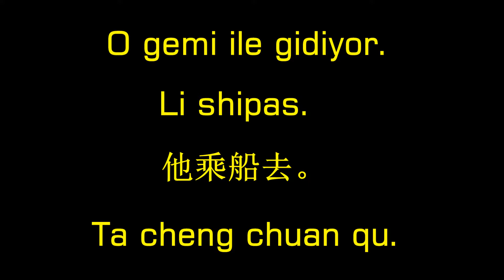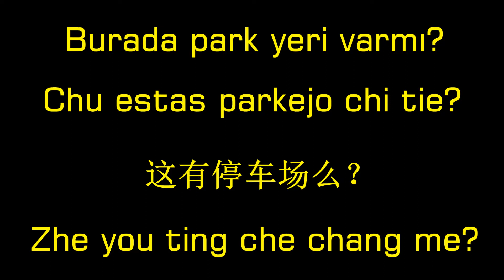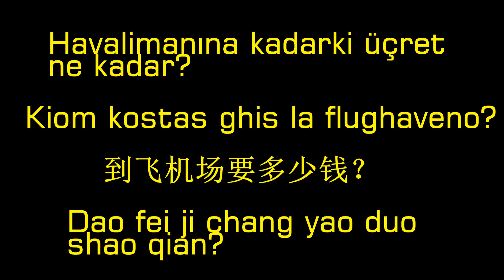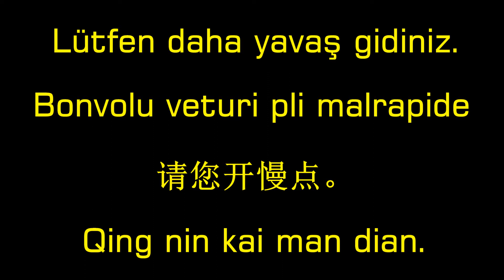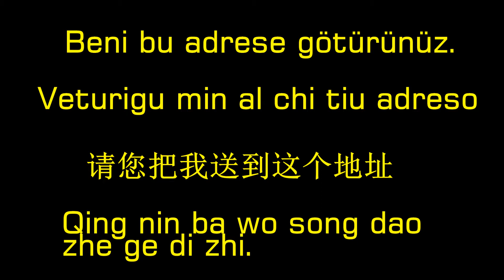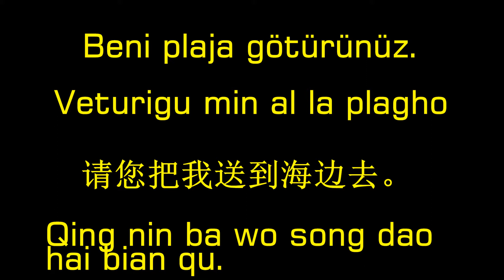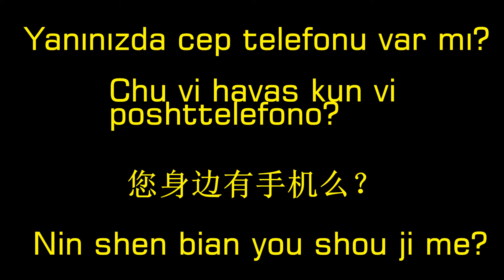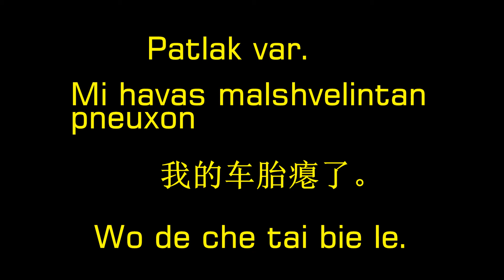100(37- 39)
在这里你可以借助于汉语学习土耳其语和简单易学的世界语、
  Esperanton, vi povas per ghi lerni Chinian kaj Turkian lingvon.

Eğer türkçe biliyorsan. onun yardımyla çince ve dünyace de öğrenebilirsin